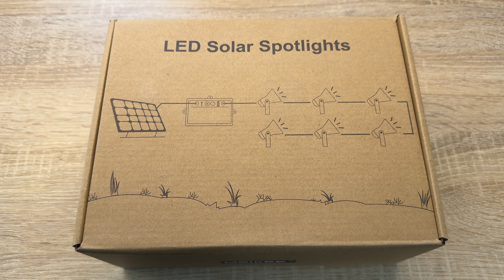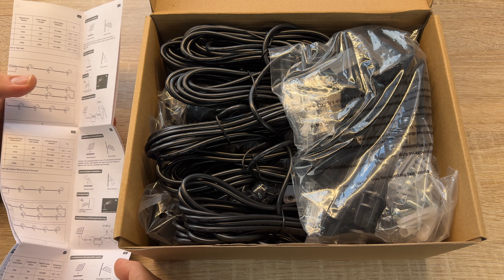MEIKEE Solar Gartenleuchte 6 Stück 2700K Warmweiß Solarlampen für Außen Unboxing und Anleitung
MEIKEE Solar Gartenleuchte 6 Stück 2700K Warmweiß Solarlampen für Außen 6000MAH IP66 Wasserdicht 3 Helligkeit 2 Modi SolarStrahler für Garten Rasen Terrasse [Energieklasse F]

【Schnelleres Aufladen und Längere Arbeitszeit】MEIKEE gartenbeleuchtung solar verwenden hocheffiziente 6V 6W monokristalline Silizium-Solarmodule und einen 6000mAh Akku mit einer Umwandlungsrate von mehr als 22%. Sonnenenergie wird tagsüber gesammelt und schaltet sich nachts automatisch ein. Nachdem das Solarpanel tagsüber 6-8 Stunden aufgeladen wurde, kann die Arbeitszeit bis zu 8-20 Stunden betragen. Kein Stromanschluss erforderlich, keine Stromrechnung, Energieeinsparung und Umweltschutz.
【Eeinzigartiges Design】MEIKEE einzigartiger SMOOTH-MODUS(Die Helligkeit ändert sich von stark zu schwach, dann von schwach zu stark und der Zyklus geht weiter.) und FLASH-MODUS(Blinkmodus, das Licht ist an, dann aus, dann wieder an und so weiter.) verleihen Ihrem Garten eine andere Atmosphäre, die sich sehr gut für den Einsatz im Festival eignet.
【Helligkeit der Stufe 3】Gartenstrahler solar hat einen Abstrahlwinkel von 120 Grad, Flutlichtprojektion, einen großen Beleuchtungsbereich, eine gleichmäßige Ausleuchtung von Licht und Farbe, einen geringen Stromverbrauch und eine Lebensdauer von bis zu 50.000 Stunden. 3 Helligkeitsstufen, die Ladezeit beträgt 6–8 Stunden und kann mindestens 20–12–8 Stunden in den Lichtmodi niedrig-mittel-hoch betrieben werden, sodass es die ganze Nacht über hell bleibt.
【IP66 Wasserdicht, In allen vier Jahreszeiten Einsetzbar】Die Solar gartenleuchte haben die wasserdichte IP66-Zertifizierung bestanden. Edelstahlschrauben rosten nicht so leicht. Das PC-Gehäuse ist langlebig, blitzsicher und feuchtigkeitsbeständig. So kann es an Regen, Heißer Sommer und Schneetagen verwendet werden.
【Verstellbare Gartenleuchte, Einfach zu Installieren】Der Gartenlampenkopf lässt sich maximal um 180° drehen und der Winkel des Solarpanels lässt sich manuell um 180° verstellen. Sie können es nach Ihren Bedürfnissen einstellen, um den am besten geeigneten Winkel zu finden. Unsere Ssolarlampen für außen ind mit Erdnägeln und einer Gesamtlänge von 20 Metern ausgestattet, sodass Sie sie nicht nur auf Dach, Wand, Baum, Dach, sondern auch fest auf weichem Untergrund wie Gras montieren können.
【MEIKEE Wegeleuchte Machen Ihren Garten Warm und Romantisch】MEIKEE gartenstrahler solar werfen ein warmes und angenehmes warmes Licht. Wenn Sie nachts Bäume und Gärten mit Solarleuchten beleuchten, können Sie die verträumte Schönheit spüren und die verträumte Schönheit spüren indem die Dunkelheit beseitigt wird, um die Sicherheit zu verbessern. MEIKEE solarleuchte garten sind die erste Wahl als Pflanzenbeleuchtung für Gartenwege, Sträucher, Bäume, Sträucher, Dachterrassen oder Gartenecken.

pduesp